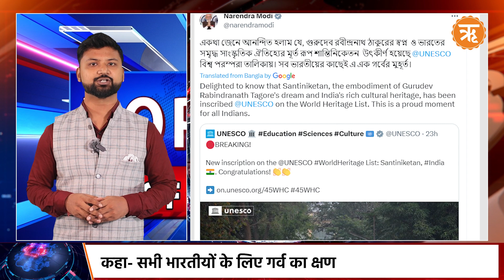TOP NEWS: टीवी समाचार चैनलों पर Supreme Court की सख्त टिप्पणी । Ritam Hindi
Description-
सुप्रीम कोर्ट ने न्यूज ब्रॉडकास्टर्स एंड डिजिटल एसोसिएशन यानी एनबीडीए को नए गाइडलाइंस लाने के लिए और चार हफ्ते का समय दे दिया है. सुप्रीम कोर्ट एनबीए की उस अपील पर सुनवाई कर रहा है, जिसमें उसने बॉम्बे हाईकोर्ट के फैसले को चुनौती दी है.